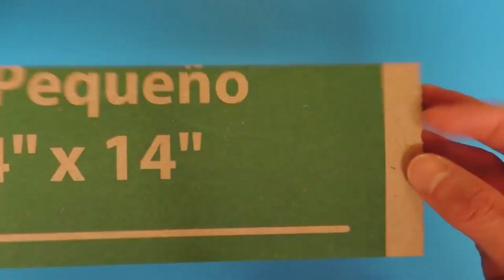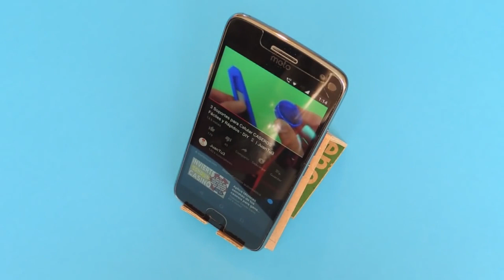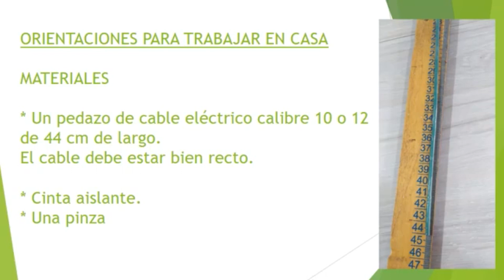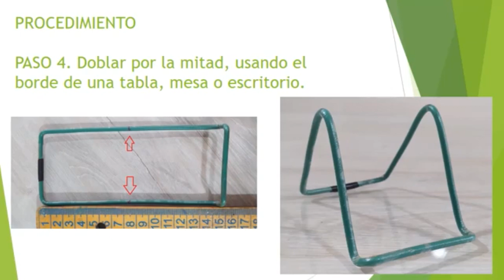SOPORTES DE CELULAR 7